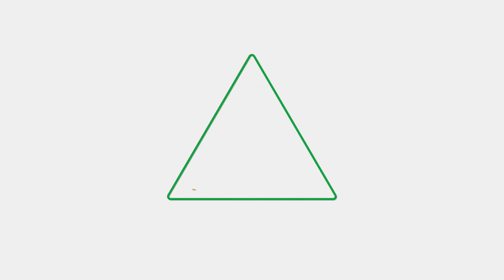3 tips para mejorar tu salud desde tu estomago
Conoce estos 3 tips para mejorar la salud de tu estomago y tener una mejor digestión. Sigue nuestros AralTips todas las semanas y conectate con el poder que tiene la alimentación para transformar tu salud.